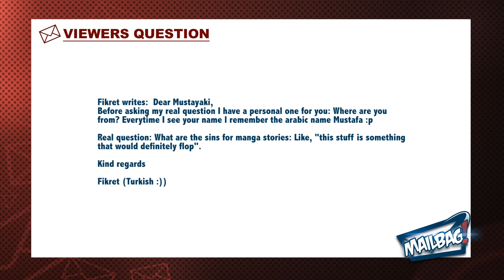The sins for a manga story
In this video of MAILBAG! we answered the following question:

Fikret writes:  Dear Mustayaki,
Before asking my real question I have a personal one for you: Where are you from? Everytime I see your name I remember the arabic name Mustafa :p

Real question: What are the sins for manga stories: Like, "this stuff is something that would definitely flop".

Kind regards

Fikret (Turkish :))

Having a mangaka question of your own?

Follow me on these social platforms if you want to stay updated and see what is going on behind the screens!